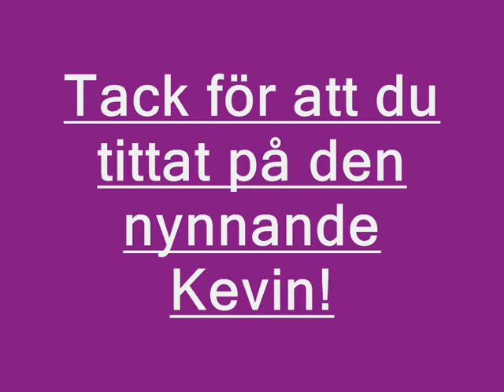Kevin nynnar på...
Här nynnar Kevin Borg på hmm...